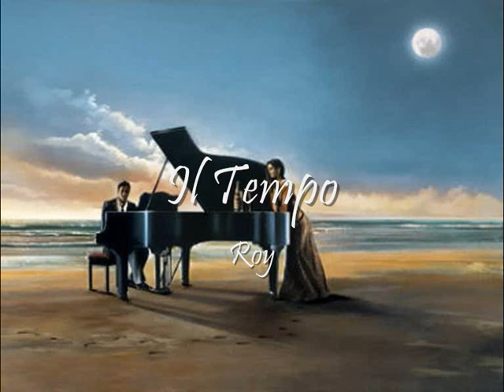Il Tempo - Roy.wmv